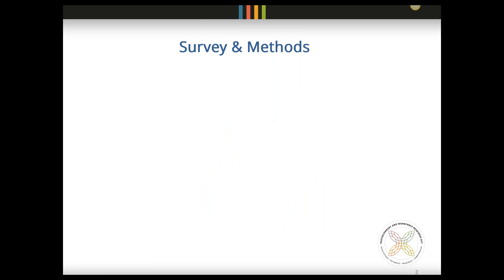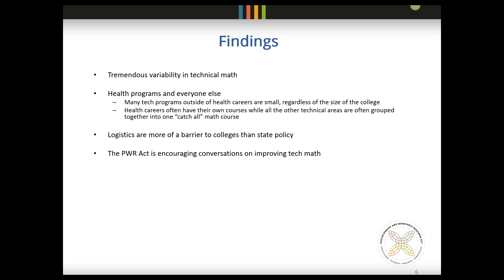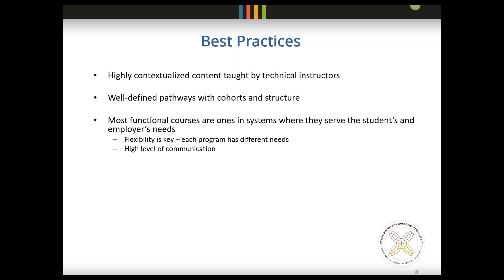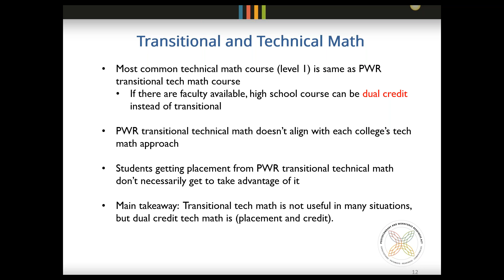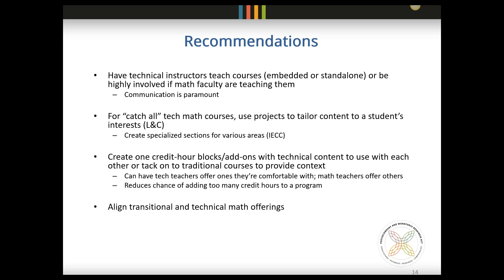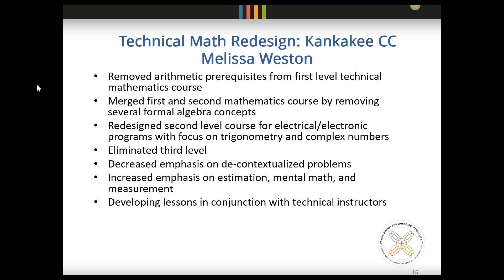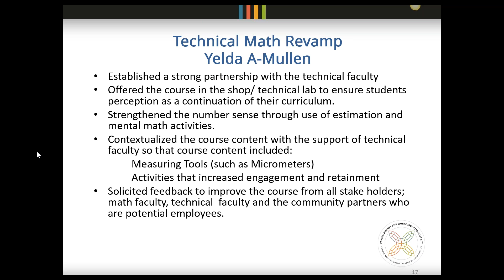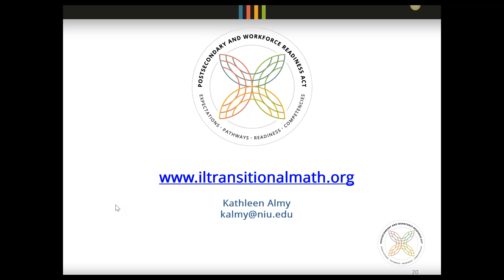Technical Math Webinar Findings and Request for Technical Assistance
The Illinois Community College Board has contracted with Northern Illinois University to conduct research on technical math and provide technical assistance on effective practices. A sample of Illinois community colleges were interviewed in 2018 to learn about their technical math offerings, successes, and challenges. In an upcoming webinar, Kathleen Almy, Director for Transitional Math, will provide an overview the results including key findings, issues, best practices, and recommendations. Additionally, two math faculty from the Illinois community college system will be sharing the work they have done with technical faculty and administration to improve technical math instruction and offerings on their campuses. These instructors have been contracted to serve as resources for colleges that want to improve their technical math offerings. The contracted faculty will work with colleges as they request which can include calls, Zoom calls, and other additional work as needed to help institutions develop plans of action and execute them. If colleges are interested, contracted faculty will work to incorporate the new, free state-level technical math resources developed to support the PWR Act’s transitional technical math.If you are interested in learning more about technical math, transitional technical math, or how you can gain assistance to improve your technical math offerings, please join us for this webinar on May 9. More information about the technical assistance, including the timeline and how to apply, will be shared on the webinar.